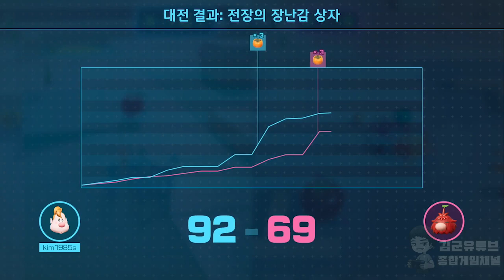[김군] 스위치 피크민 4 : 탐색 5일째, 꽃바람 낙원 (Pikmin 4)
탐색 5일째, 꽃바람 낙원 (Pikmin 4)